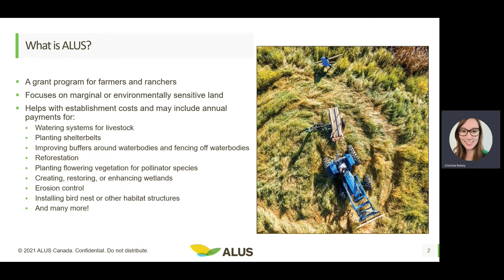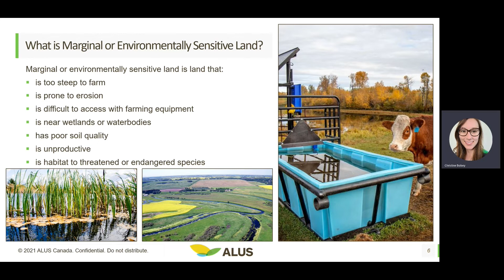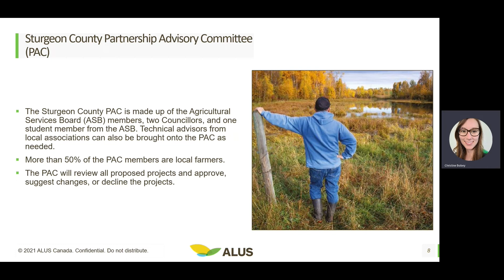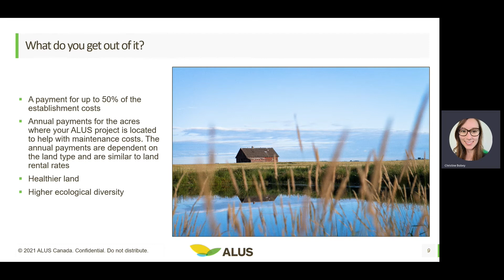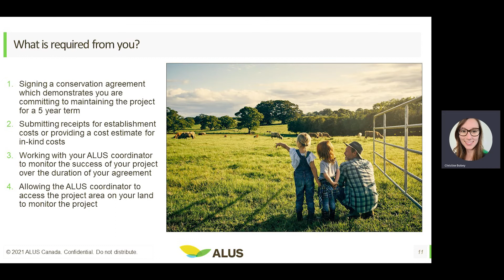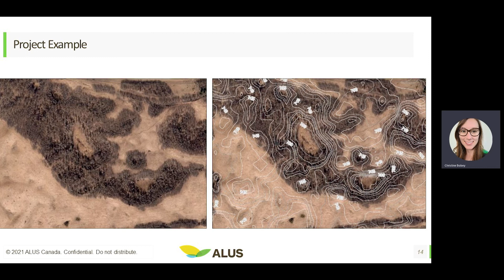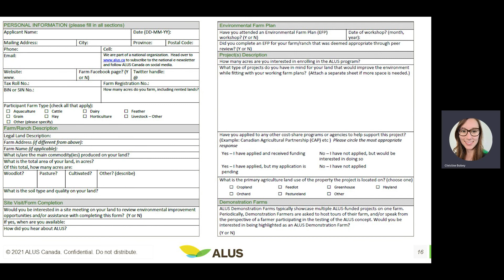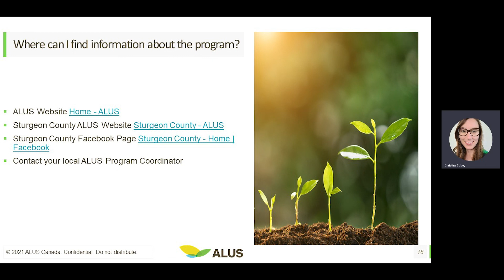ALUS Webinar Presentation